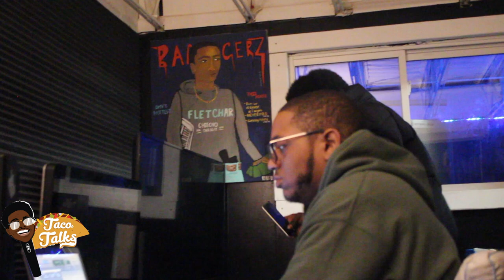Scarfo da Plug Birthday Vlog